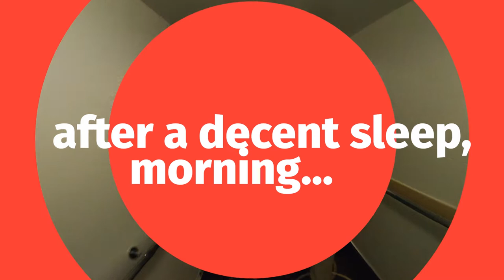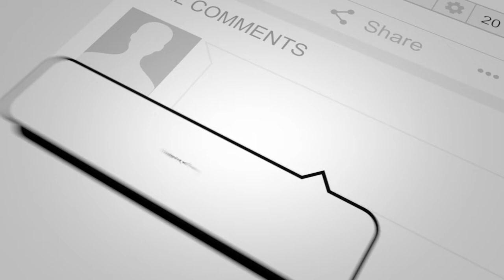Ferry ride to Crete, just breathtaking...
After an amazing Ironman 70.3 Greece, the next stop was Crete for the OceanMan World Finals, our transport was an incredible ferry ride that took 8 hours to this stunning Greek Island, come along for the journey...